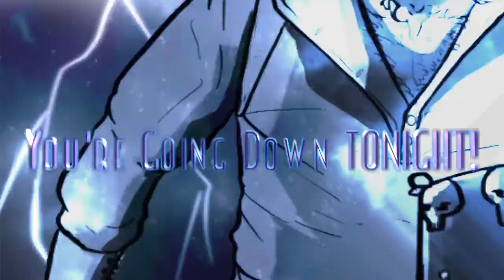"Peyton Parrish" (We Are Vikings) (Viking Chant)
Hi there everyone how're you today I've update cool from my brother viking team rock Peyton Parrish " We're Vikings" this band's very cool i'm very love so much this band like others bands rock to yup mm i love this band vikings
anyway I hope you'll enjoy that good reaction don't forget subscribe me down below description from my channel YouTube don't forget to like 👍🏻 it video don't forget to give comments 📝 video and don't forget to activate the Tingle Bell 🔔 notifications add-on for see others video ok I see you soon next time to everyday contact guys and have nice day and good afternoon and I see you next video and cheers 🥂 guys and cheers to my special big  old brother friendly Peyton Parrish and Bye Bye.